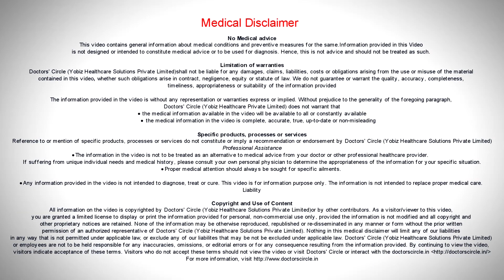What causes missed periods with norethisterone? - Dr. Teena S Thomas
Whenever a patient is on norethisterone for management of absent period that means the patient has missed her period and now to get her withdrawal bleed patient is on a progesterone hormone called norethisterone. Now after this, after you finish the tablet you need to wait one week ten days to get the withdrawal bleed. So the first thing why the patient has not bled after norethisterone maybe the waiting period is not enough. So wait for 10-12 days after finishing the tablet. The second thing maybe the hormonal imbalance is so bad that a single hormone support of progesterone may not get a withdrawal bleed and you may have to put on estrogen as well. the third possibility is pregnancy. Pregnancy may be there and hence norethisterone hasn’t caused a bleeding yet. So rule out pregnancy. Fourth can be any uterine abnormality or stenosis of the cervix or any anatomical defect which would have held the bleeding inside the uterus and clots would have collected. So that may be the reason. But if a person who has been regularly menstruating then the fourth chances are very less. So the other causes have to be ruled out.